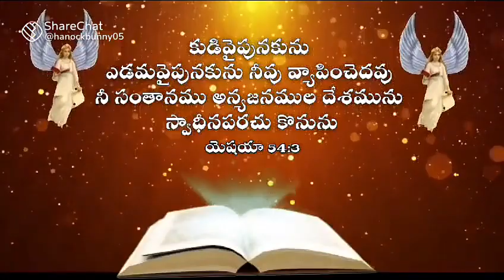2 December 2023